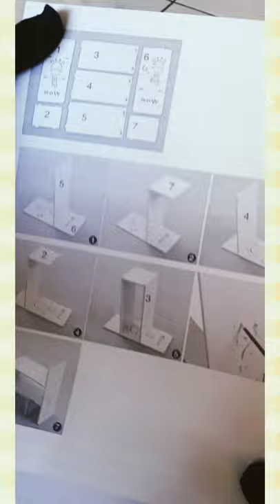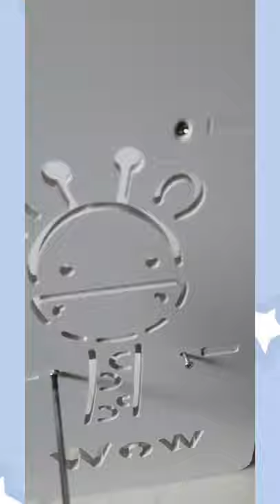DIY Multi Functional Wooden Storage Rack